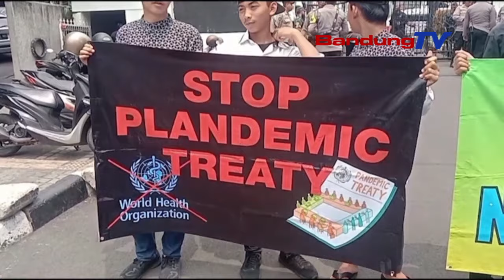PULUHAN WARGA TOLAK PENYEBARAN NYAMUK WOLBACHIA | SEPUTAR BANDUNG RAYA | BANDUNGTV